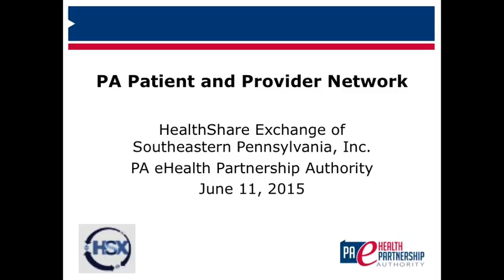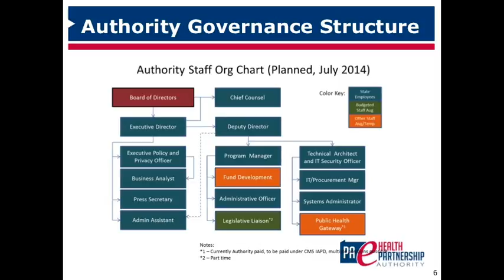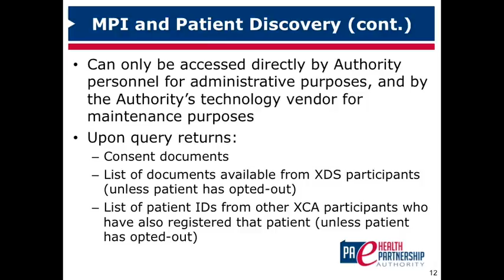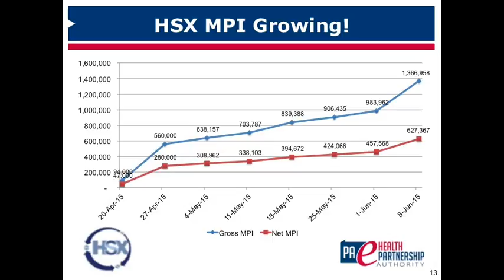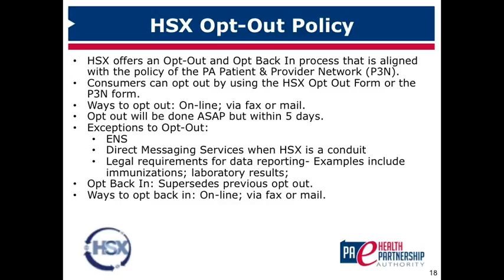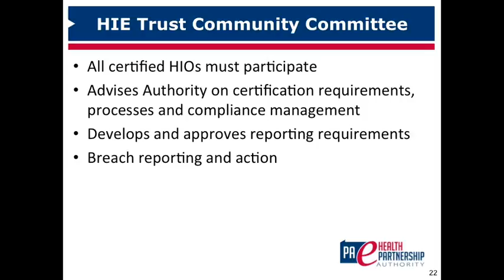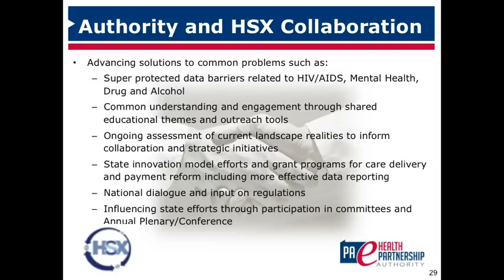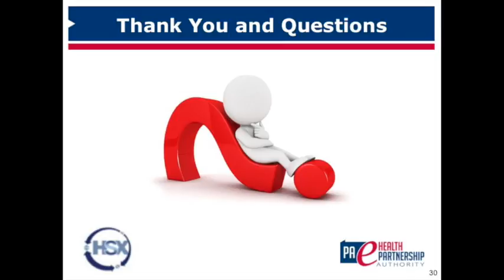P3N Webinar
On June 11, 2015, the staff of HealthShare Exchange and the Pennsylvania eHealth Partnership Authority reviewed for stakeholders the latest news on the statewide health information exchange (P3N).